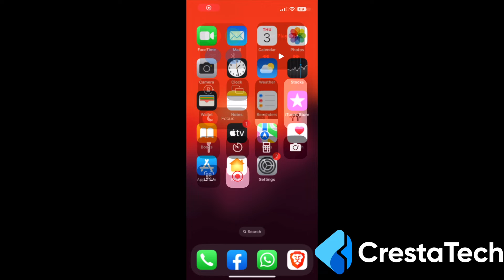How to Turn Off Active Noise Cancellation on Airpods Pro?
To Turn Off Active Noise Cancellation on your Airpods Pro, Follow the steps below.

Note: Make sure that Airpod is Connected and Paired with the iPhone.

1. Connect your Airpods Pro to your iPhone.

2. Goto Settings.

3. Select Your Airpods Pro.

4. Under Noise Control, Toggle Off.